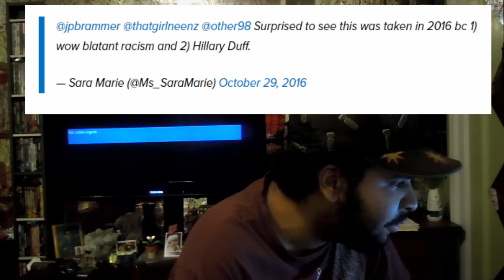Hilary Duff VS Angry Soical Justice Crybabies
I am alive? Yes i am and more videos coming soon! Don't worry my video on bearing will come soon but for now got to work on some babies steps. So of course it Halloween and you know what that means? people  losing their shit about costumes but this one is a bit different. How? because Hillary is wearing something that APART of american culture. Shocking I know.